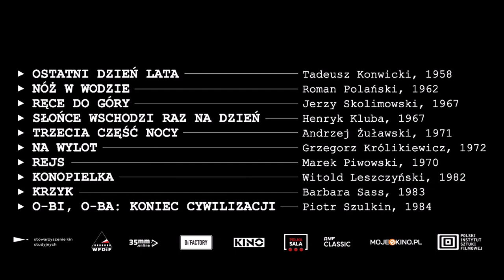Krótka Historia Polskiego Kina część II zwiastun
Po sukcesie pierwszej edycji „Krótkiej historii polskiego kina” czas na część drugą. „Krótką historię polskiego kina 2: twórcy osobni”.
Każdy seans zostanie poprzedzony wideo prelekcją autorstwa kuratora cyklu Tomasza Kolankiewicza.

Od lutego do listopada 2024 w kinach Agrafka i KIKA